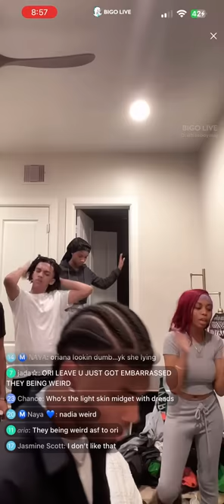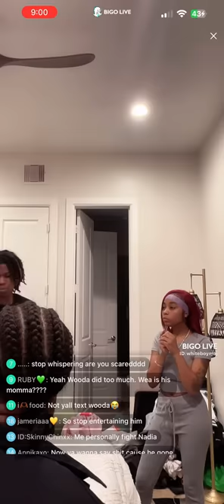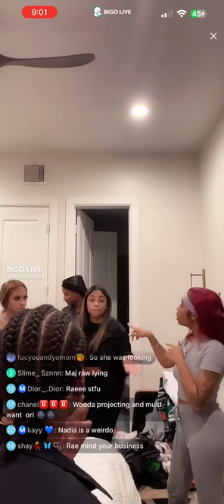Messy Maj: Wooda and Ori arguing | 11/11/23